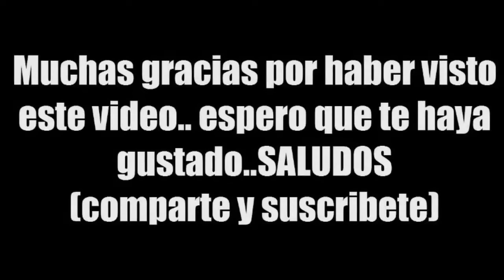PIROPOS DE MUJERES VIOLADORAS